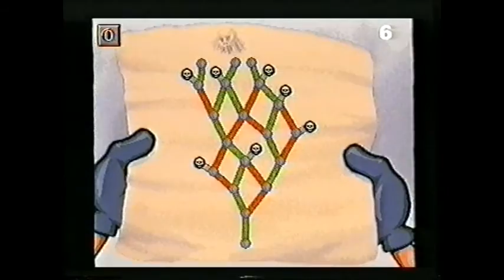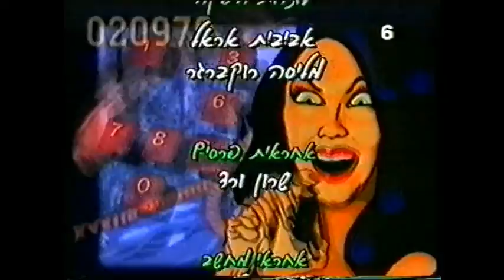הוגו עם שרון קנטור 8.5.97